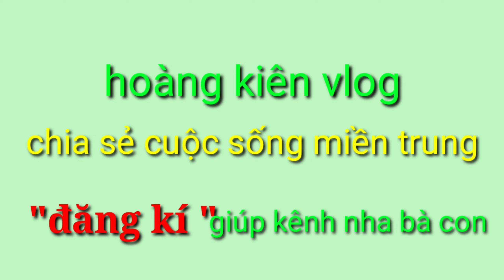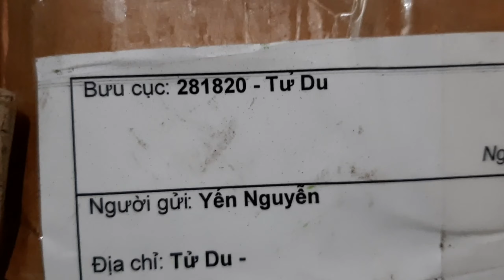CÁI KẾT KHI MUA HOA HỒNG TRÊN FACBOOK - Hoàng Kiên vlog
🔰 Cái kết khi mua hoa hồng trên mạng, mua hàng trên mạng và cái kết